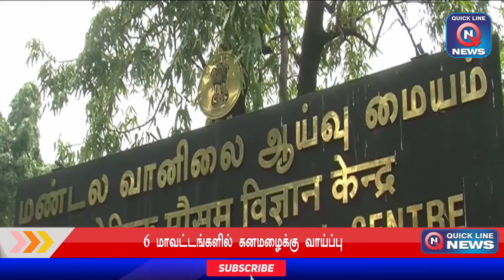🔴Today Headlines | Tamil News | Corona Vaccine| Edappadi Palanisamy| Theatre Open| Trump | QLN NEWS